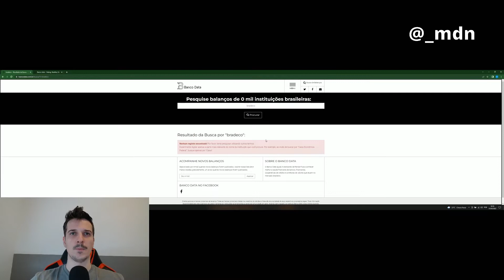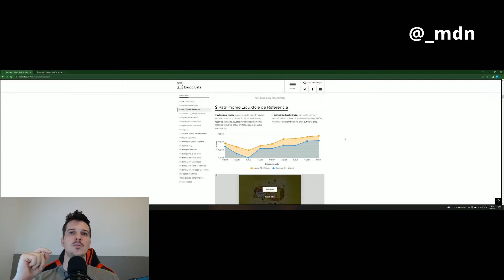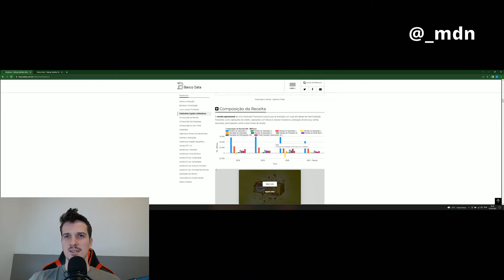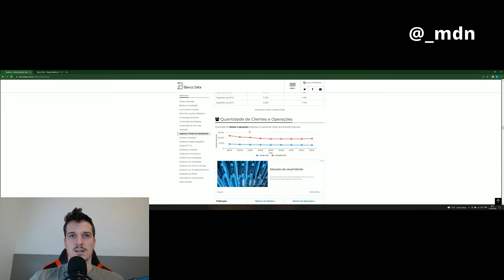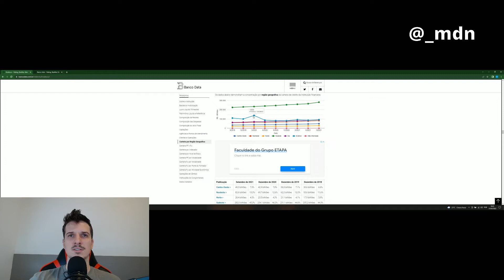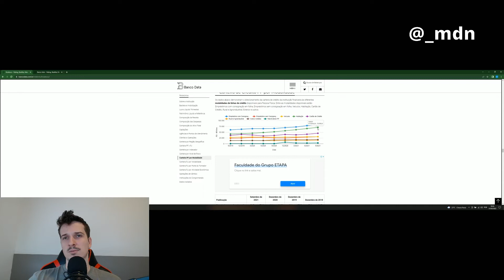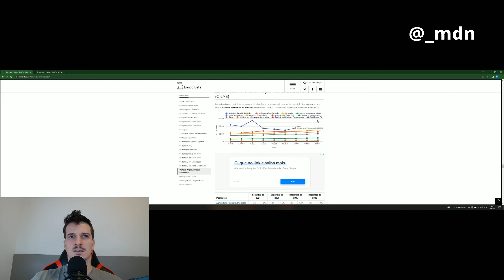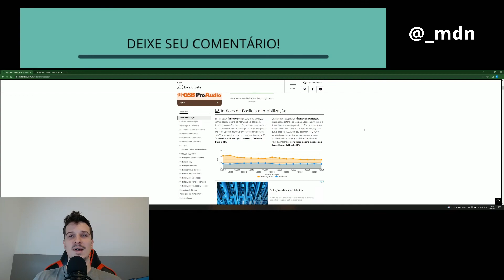BANCO DATA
Nesse vídeo vou falar sobre onde encontrar informações sobre os bancos; o que olhar quando comprar um CDB ou ação de um banco; Bradesco; patrimônio líquido; patrimônio de referência; índice de Basiléia; índice de imobilização; composição da receita; renda de operações de crédito; despesas administrativas; despesas tributárias; aumento das captações; operações compromissadas; queda no número de agências; queda no número de clientes; bancos digitais; taxas cobradas pelo banco; carteira de crédito regionalizadas, por pessoa física e jurídica; investimentos no exterior; prefixado; empréstimo consignado em folha; empréstimo para comprar casa e veiculo; empréstimo para capital de giro; empréstimo no exterior; operações com recebíveis; infraestrutura e desenvolvimento de projetos; crédito por setor; operações de câmbio; transferências para o exterior; indústria de transformação; indústria de veículos e automotores; operações interbancárias; BRADESCO asset; Bradesco corretora de câmbio; DRE do banco e Ágora Investimentos.